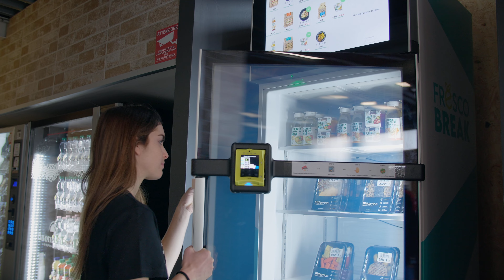FEED YOUR MOTIVATION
► Credits
Directed by: Lorenzo Dalcò
Starring: Chiara Benassi
Artwork/edit/vfx: Lorenzo Dalcò
Produzione esecutiva: Simone Carpi